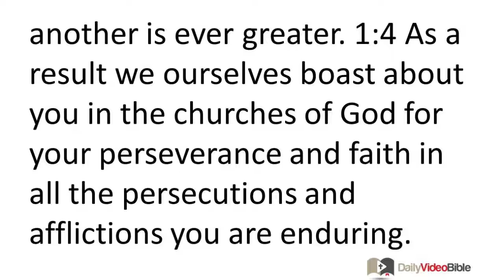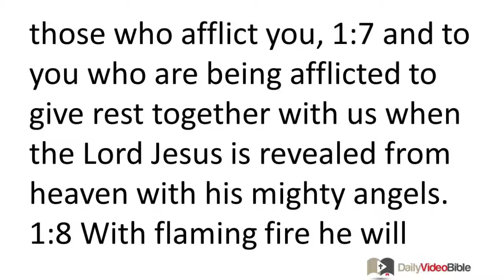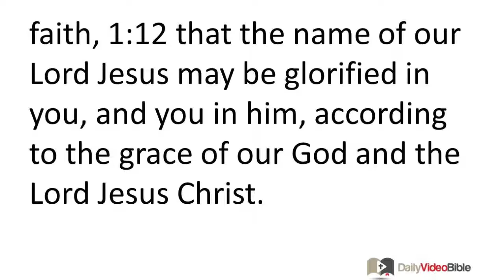August 31 2 Thessalonians 1 New Testament for the Daily Video Bible DVB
2 Thessalonians 1:1-12 - Salutation
 1:1 From Paul and Silvanus and Timothy, to the church of the Thessalonians in God our Father and the Lord Jesus Christ. 1:2 Grace and peace to you from God the Father and the Lord Jesus Christ!
Thanksgiving
 1:3 We ought to thank God always for you, brothers and sisters, and rightly so, because your faith flourishes more and more and the love of each one of you all for one another is ever greater. 1:4 As a result we ourselves boast about you in the churches of God for your perseverance and faith in all the persecutions and afflictions you are enduring.
Encouragement in Persecution
 1:5 This is evidence of God's righteous judgment, to make you worthy of the kingdom of God, for which in fact you are suffering. 1:6 For it is right for God to repay with affliction those who afflict you, 1:7 and to you who are being afflicted to give rest together with us when the Lord Jesus is revealed from heaven with his mighty angels. 1:8 With flaming fire he will mete out punishment on those who do not know God and do not obey the gospel of our Lord Jesus. 1:9 They will undergo the penalty of eternal destruction, away from the presence of the Lord and from the glory of his strength, 1:10 when he comes to be glorified among his saints and admired on that day among all who have believed -- and you did in fact believe our testimony. 1:11 And in this regard we pray for you always, that our God will make you worthy of his calling and fulfill by his power your every desire for goodness and every work of faith, 1:12 that the name of our Lord Jesus may be glorified in you, and you in him, according to the grace of our God and the Lord Jesus Christ.